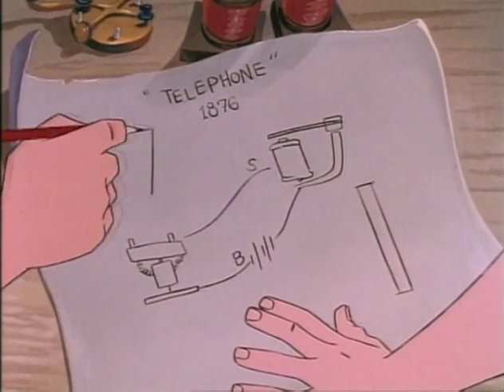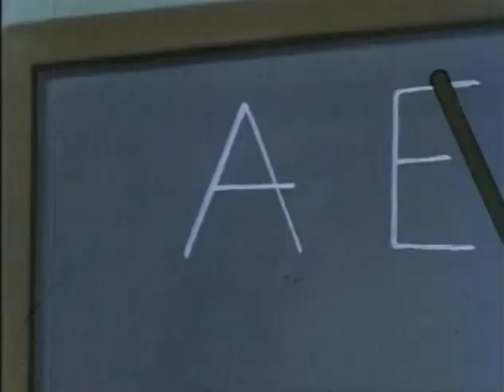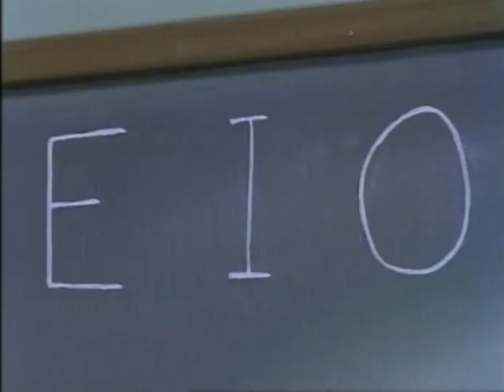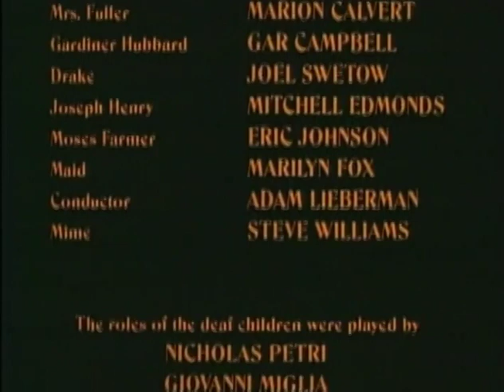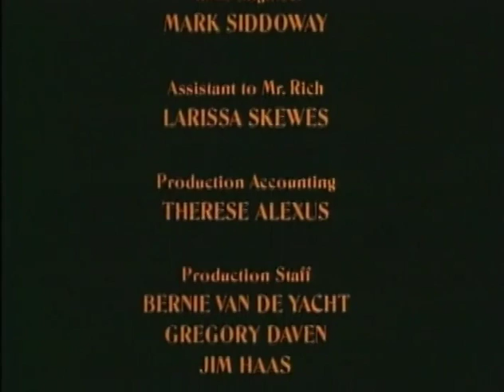Leonardo da Vinci - Alexander graham bell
0:00 - Leonardo Da Vinci
26:41 - Thomas Edison Y la luz Electrica
48:50 - Cristobal Colon
1:13:48 - Alexander Graham Bell